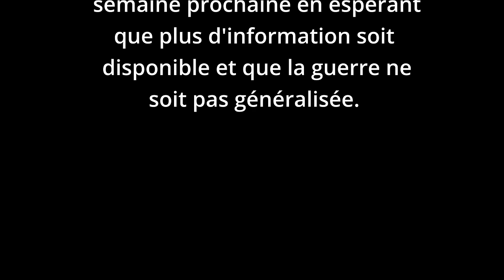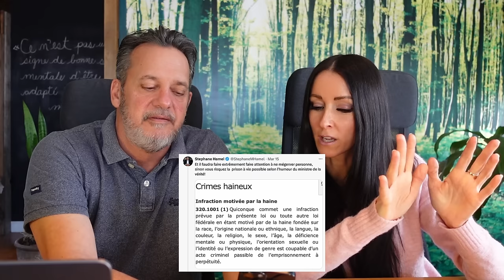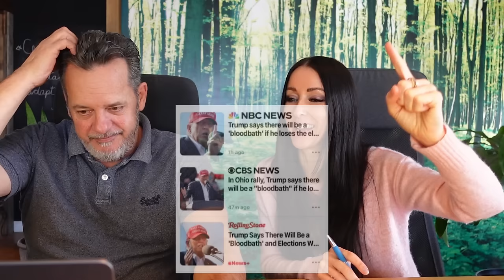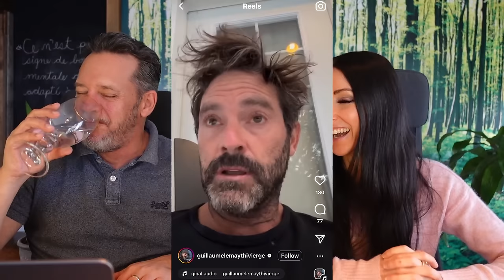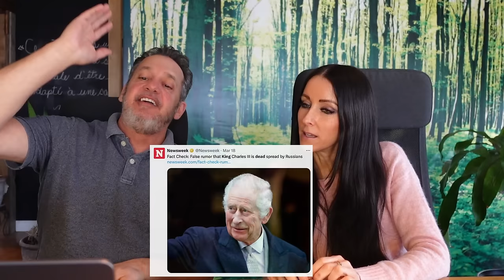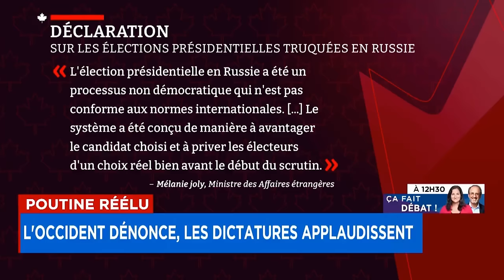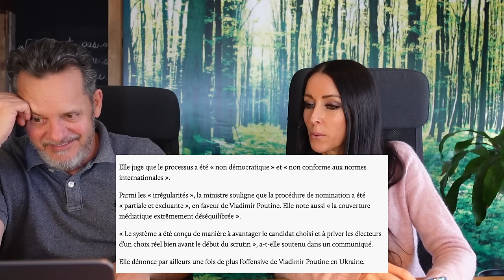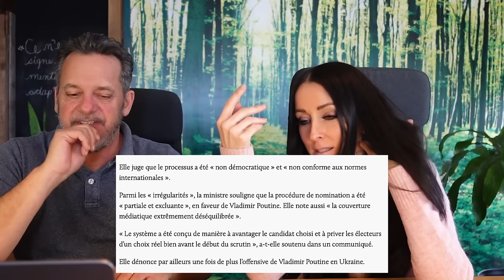EP-86 - Les scandales s'accumulent - Le règne du midwit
Sans invité cette semaine, nous dialoguons sur les midwits et analysons longuement l'actualité de la semaine et la cuvée exceptionnelle de scandales qui vous feront rire, pleurer ou vous donner envie de partir le plus loin possible de cet asile à ciel ouvert.

Dans la section réservée aux membres, nous continuons la conversation en examinant encore plus d'actualité et l'émergente stratégie Cloward-Piven qui nous enseigne les tactiques pour faire s'effondrer toutes les assises de nos sociétés.

Nous avons enregistré cet épisode avant les événements terribles à Moscou cette semaine donc nous en parlerons seulement la semaine prochaine.

Pour devenir membre à 3$ par mois et avoir accès à du contenu exclusif à chaque semaine:

Pour faire un don à Amélie et Stéphane et nous aider à payer nos studios: